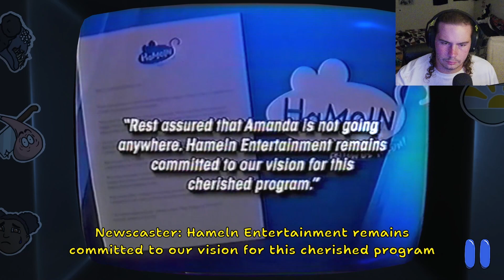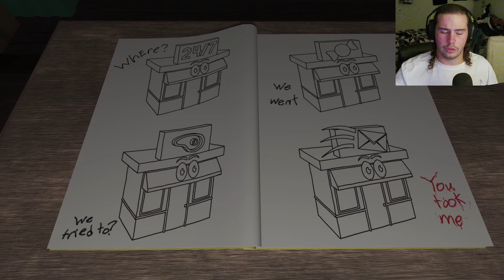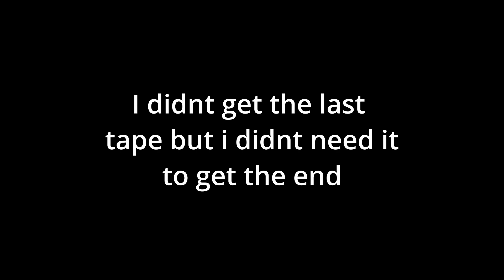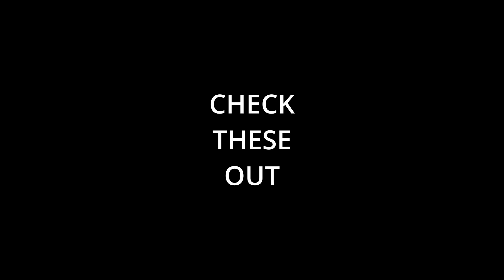Amanda the Adventurer Final Ending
All tapes and the final ending